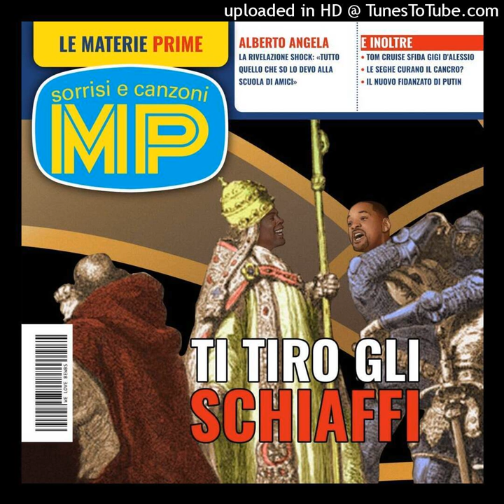Le Materie Prime - Ti Tiro Gli Schiaffi